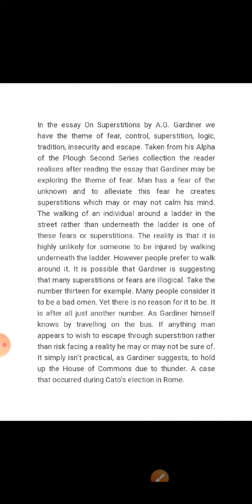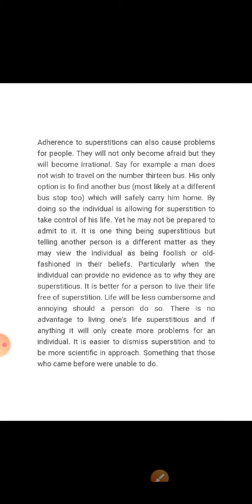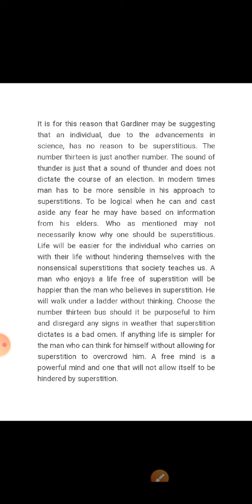on superstitions:part 2nd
Mrs Vinita Choudhary associate Professor